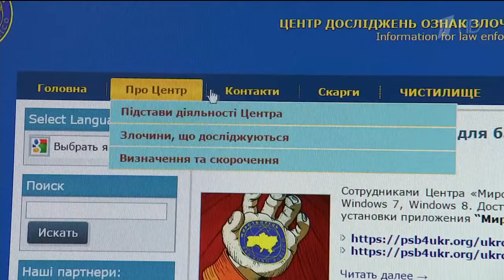Александр Захарченко провел прямую линию с жителями Киева